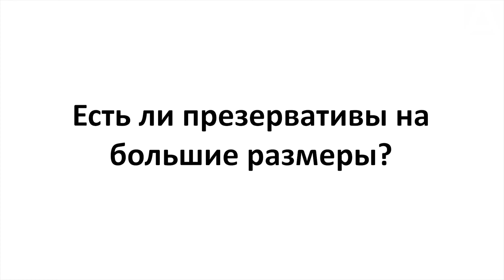Презервативы Sagami. Ответы на вопросы. Часть 3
После вебинара по презервативам бренда Sagami мы собрали ваши вопросы и решили снять ролики с ответами на них. Часть 3.